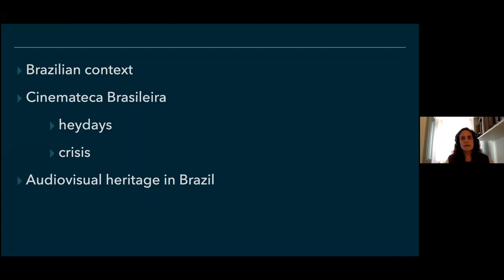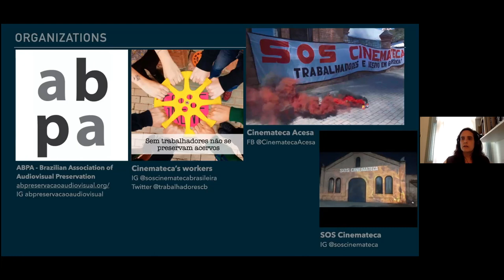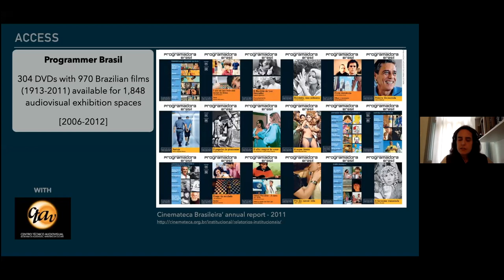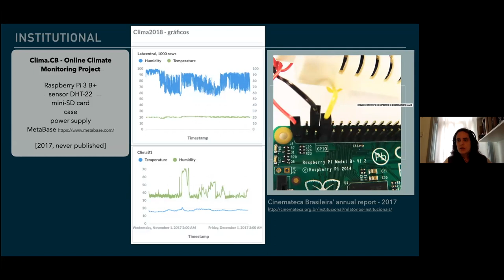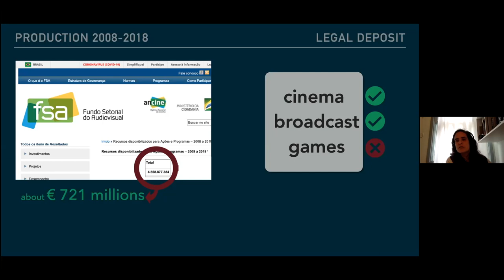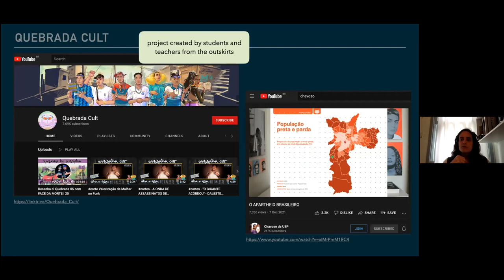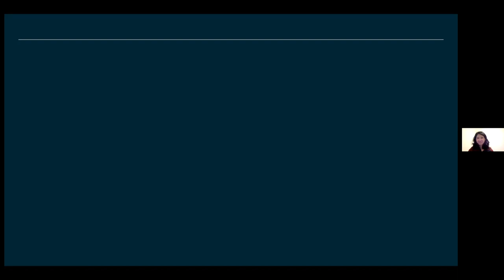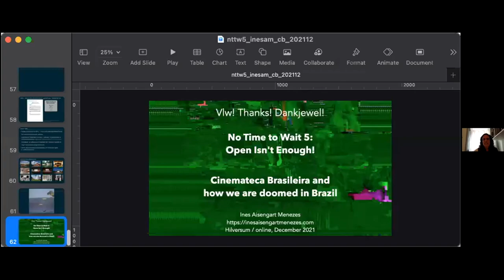No Time to Wait - S05E16 - Cinemateca Brasileira and how we are doomed in Brazil - Ines Aisengart